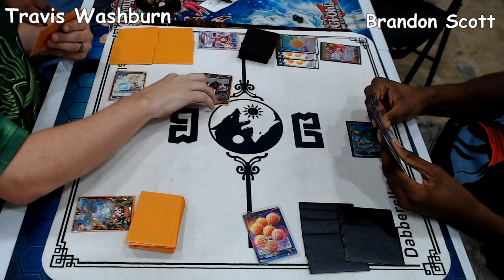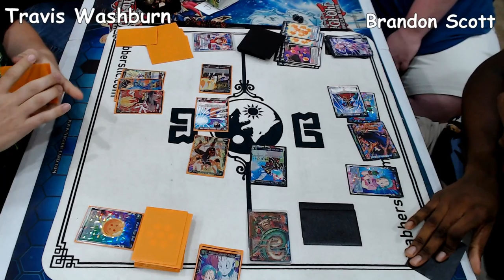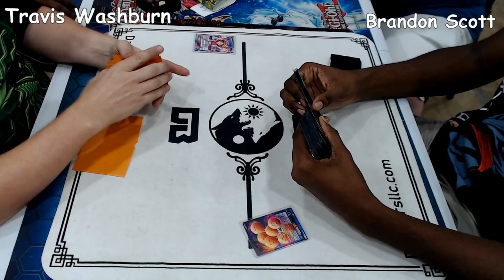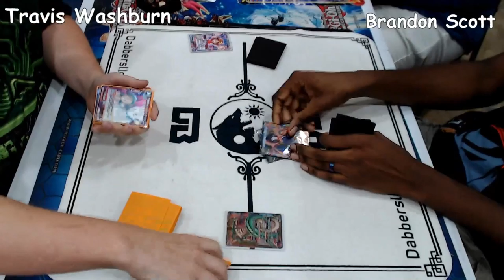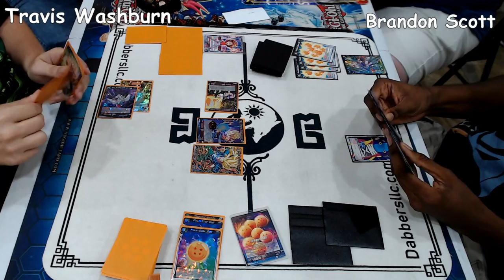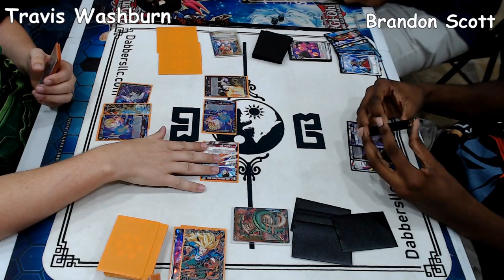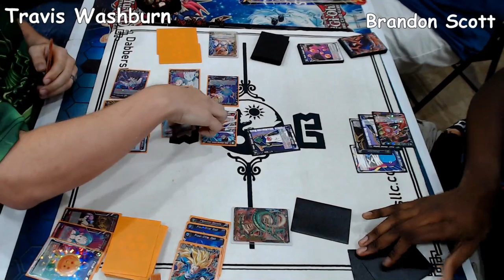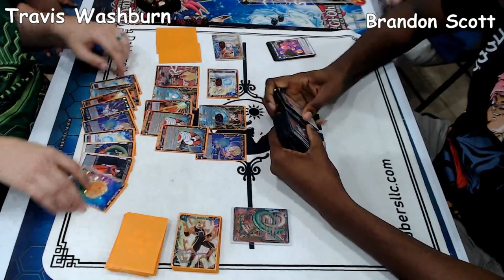DBS $1K Finals: | Travis Washburn (Mono Red Pan) vs. Brandon Scott (Porunga Ramp)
Can we break 100+ Likes on This video?!